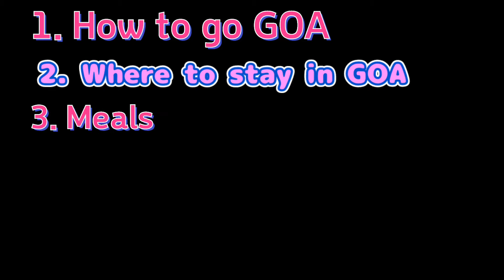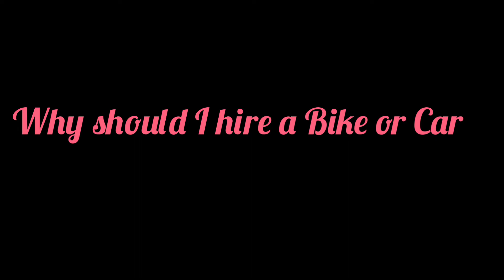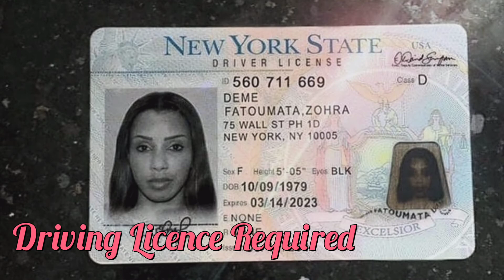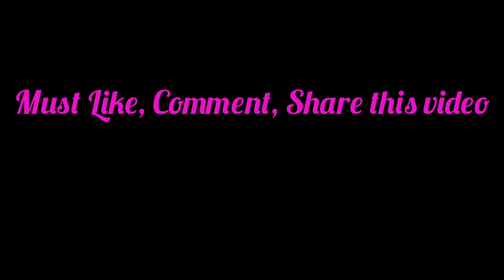Goa Travel Guide 2021 | Goa Trip Guide | Trip to goa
Hello Friends , In this video I will give you a perfect plan for GOA location..You can use this plan & make your  trip very enjoyable..GOA is divided into 2 parts i.e. North GOA & SOUTH GOA . In this video you will get complete North GOA plan, in which you will know How to go GOA by Train,Bus & Flight , Best time to visit GOA, How to Rent scooty / Bike / Car in GOA , Document Required for Rent Vehicle in GOA, where to stay in GOA , Meals in GOA, best place to visit near GOA such as Calnguate Beach in GOA, Baga Beach in GOA, Condolim Beach in GOA, Aghoda Fort in GOA, Night PUB parties in GOA  & many more information like that. so must watch that complete video

# If you like my videos, PLEASE SHARE them and let others get inspired to explore this beautiful world.

# Video Timestamp :-

00:00 to 00:23 = Introduction of the video
00:24 to 00:42 = GOA divided into 2 Section Detail
00:43 to 01:02 = Difference between Exploring North GOA & South GOA
01:03 to 01:38 = Best time to visit GOA / GOA in Summer / GOA in Mansoon / GOA in Winter
01:39 to 01:51 = How to go GOA by Flight
01:52 to 02:07 = How to go GOA by Train
02:08 to 02:22 = Less Budget GOA
02:23 to 03:10 = How to Rent Scooty in GOA / How to Rent Car in GOA
03:11 to 03:29 = Required Documents for Rent Vehicle in GOA
03:30 to 03:50 = Hotels in GOA / Hotel Prices of GOA
03:51 to 04:21 = Meals in GOA / Veg & Non Veg in GOA
04:22 to 04:47 = Calangute Beach in GOA
04:48 to 05:05 = Baga Beach in GOA
05:06 to 05:16 = Condolim Beach in GOA
05:17 to 05:44 = GOA Night PUB Parties
05:45 to 05:59 = Agoda Beach in GOA
06:00 to 06:11 = Senquerim Beach in GOA
06:12 to 07:08 = Like, comment and share the video / Subscribe the Channel / Check out Instagram / Check out Playlist on the channel

# Plan My Trip:- [ Planning of Complete Trip from Different Locations of India ] 👉 :-

#  Your Query  :-
goa trip,
how to plan for goa,
calangute beach,
cost of goa,
goa kaise jaye,
goa me kaha ghume,
how to book hotel in goa,
perfect planning of goa,
goa beach,
baga beacg goa,
goa total budget,
goa planning,
how to way goa,
how to goa in low budget,
goa tourist place,
goa tour plan goa,
hpw to travel goa,
goa yatra,
goa tour,
goa trip guide,
complete goa guide in hindi,
goa,
 goa plan world traveller shubham,
goa itinerary ,
goa cheapest trip itinerary,
goa best tour plan,

# 𝗖𝗵𝗲𝗰𝗸 𝗺𝘆 𝗮𝗹𝗹 𝗧𝗿𝗮𝘃𝗲𝗹𝗹𝗶𝗻𝗴 𝗽𝗵𝗼𝘁𝗼𝘀 𝗮𝗻𝗱 𝗟𝗶𝘃𝗲 𝘂𝗽𝗱𝗮𝘁𝗲𝘀 𝗼𝗳 𝘁𝗿𝗮𝘃𝗲𝗹𝗹𝗶𝗻𝗴 𝗼𝗻 𝗶𝗻𝘀𝘁𝗮𝗴𝗿𝗮𝗺 𝘀𝘁𝗼𝗿𝗶𝗲𝘀 :-